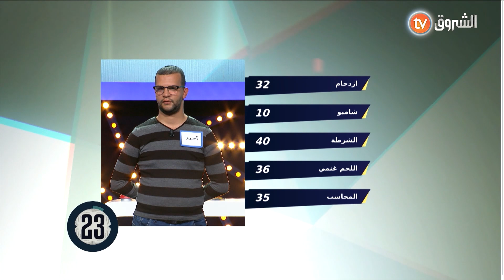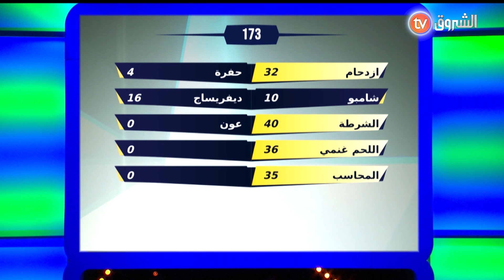فاميلتنا عائلة قطاطفي في صدمة كبيرة😲 بعدما أحمد ريح عليهم 100 مليون🤦‍♂️🤦‍♀️